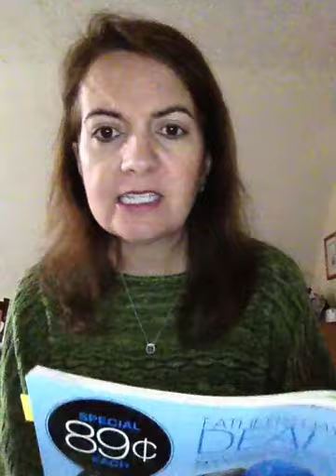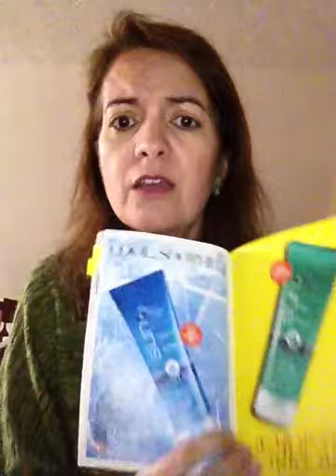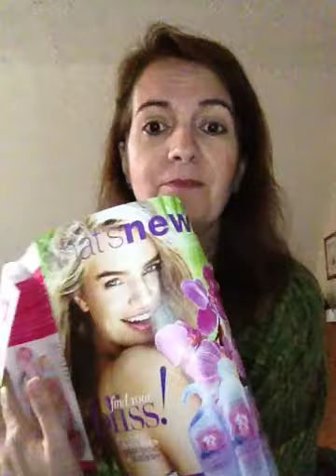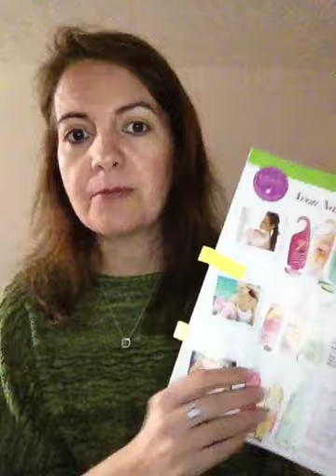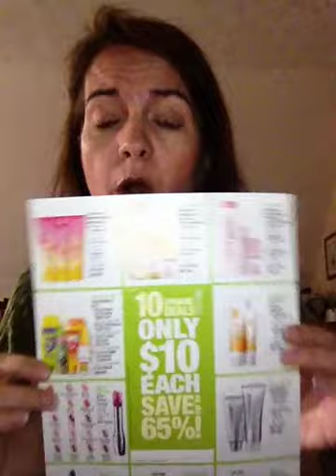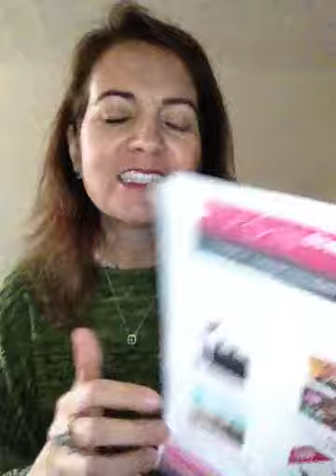C11 update & 12 preview